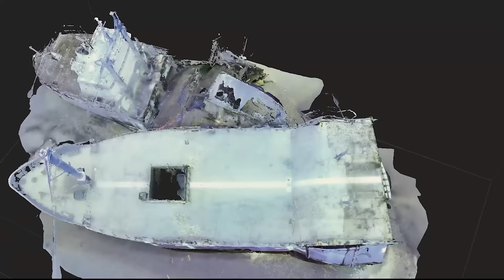*NEW Camera Views* QUICKSINK Destroys Ship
The Air Force Research Laboratory and Eglin Air Force Base’s Integrated Test Team demonstrated a new low-cost, air-delivered capability for defeating maritime threats April 28, 2022, that successfully destroyed a full-scale surface vessel in the Gulf of Mexico. This video adds new camera views to footage previously released.